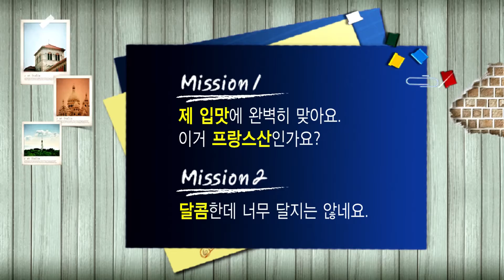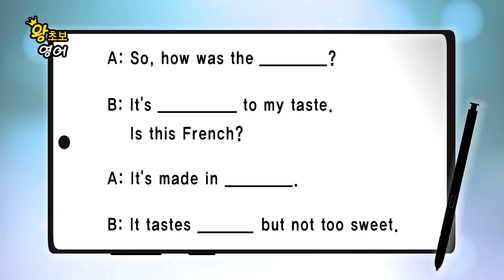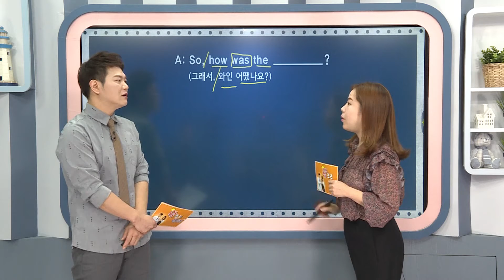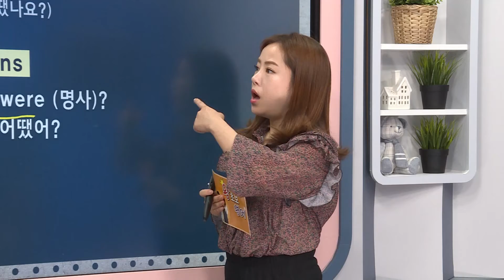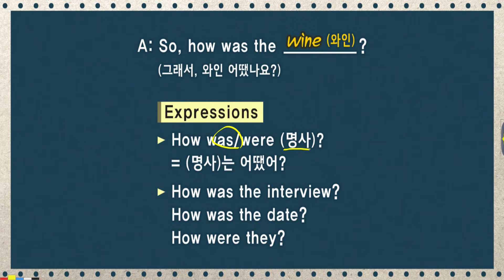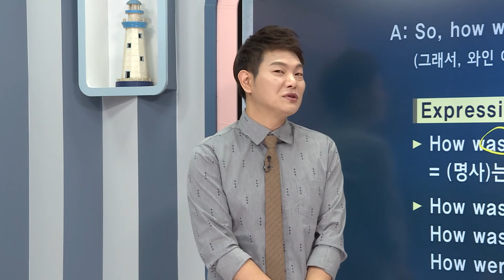왕초보 영어 - 제1046회 달콤한데 너무 달지는 않네요_#001